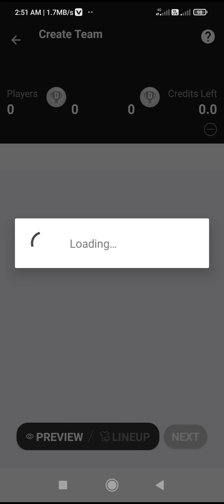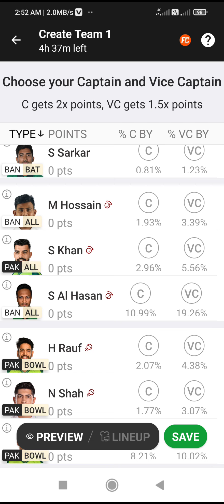BAN Vs PAK Dream11 Prediction | PAk Vs BAN Dream11 Prediction today | Pak vs Ban dream 11 team